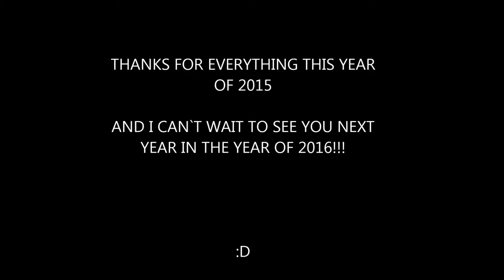CBTESLAMC²⁰¹⁶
➥TAKE A LOOK AT NEXT YEARS VIDEOS WITH THE 10 FUNNIEST SEGMENTS OF THE SERIES JOURNEY OF THE STRONGEST! ENJOY AND I HOPE YOU ALL HAVE A GREAT HOLIDAY AND CHRISTMAS AND HAPPY NEW YEAR AND GOD BLESS, AND SEE YOU NEXT YEAR FOR ANOTHER JAM PACKED YEAR OF VIDEOS. :D
♫MUSIC♫
     ➥INTRO MUSIC